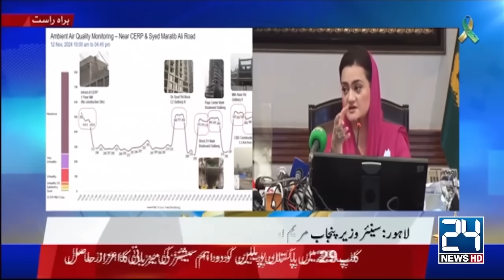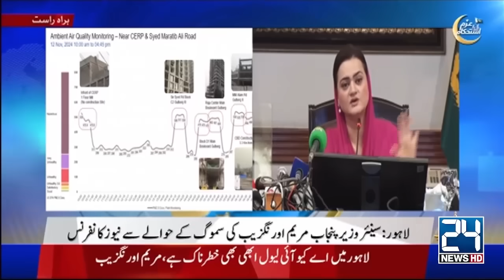Lockdown In Lahore - SMOG Emergency Imposed - Maryam Aurangzeb Press Conference - 24 News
24 News HD Is One Of The Leading News Channels Of Pakistan Bringing You The Latest Current Affairs From Pakistan And Around The World.  Live National Assembly ,Senate Session And Current Affairs.